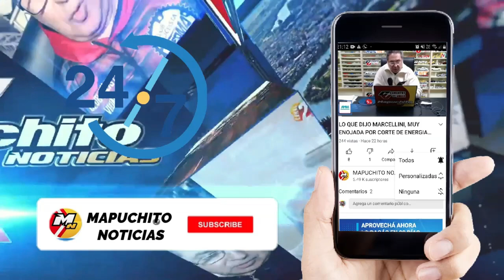REPUCCI HABLO CON ARMANDO HUENTELAF